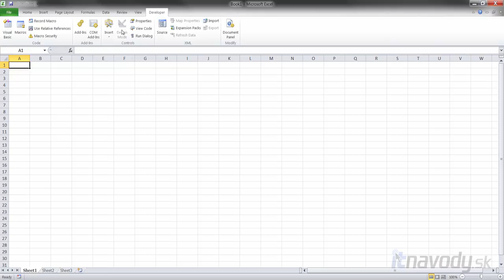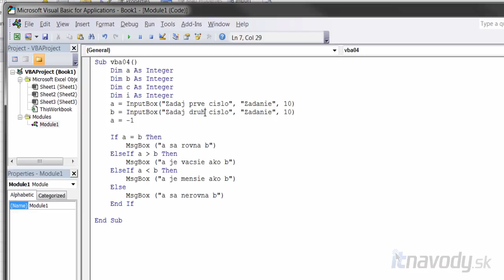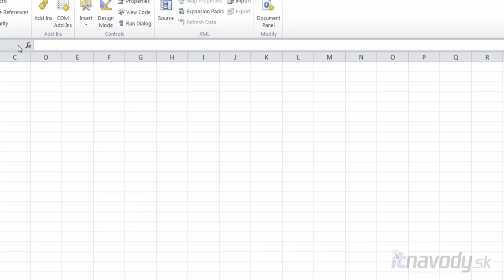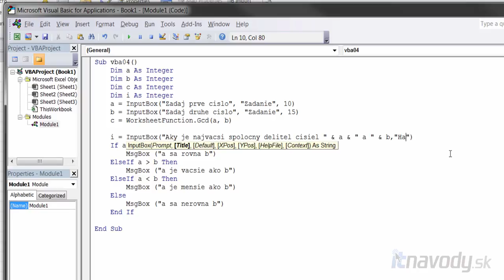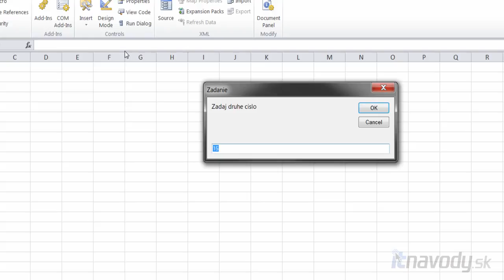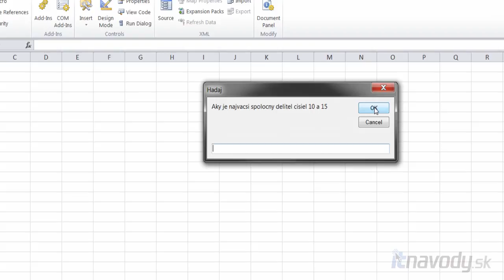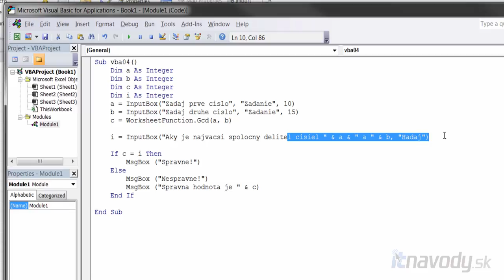VBA - 04 Podmienka If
V poradí štvrtý videonávod k programovaciemu jazyku VBA je venovaný hlavne podmienke If. Ukazujem tu tiež ako sa volajú funkcie z Excelu alebo ako sa spájajú tectové reťazce a hodnoty premenných v príkazoch MsgBox a InputBox.